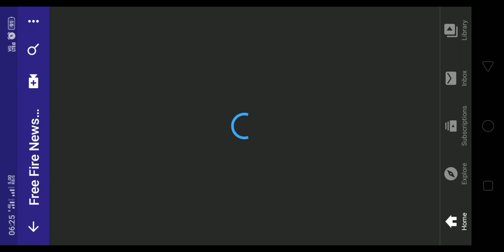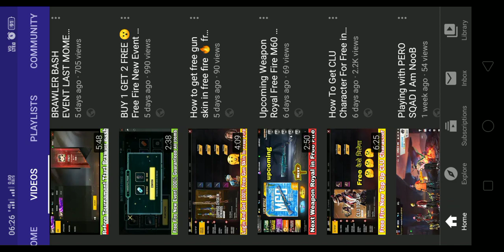Ice Age Returns Bundle 💔💔 New M60 legendary Weapon Royal Free Fire News Update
New legendary gun skin and bundle comes in free fire limited time for action to get it permanent

Free Fire News Update

Jaise ki aap koi bhi video mis Na Kar paoge

✔️Popular Video by link:-

✔️Content:-
Free Fire

About : Free Fire News Update is a YouTube channel, where you will find free fire New Update, Event, News everything related to freefire Video in Hindi